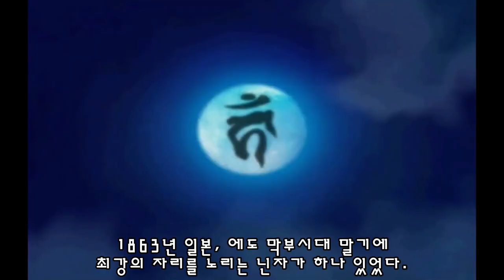[KOF] 토도 카스미, 덕킹, 키사라기 에이지 이야기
킹오브 파이터 덕킹 키사라기 에이지 카스미 게임 스토리 리뷰